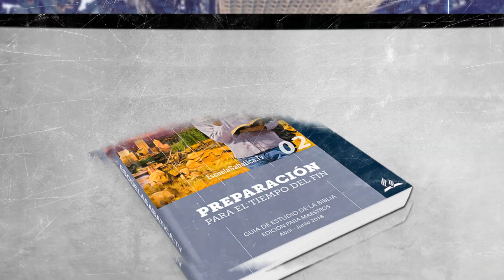Escuela Sabática 2018 Lección 4: La salvación y el tiempo del fin - Pr. Joel Barrios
Comentario de la Escuela Sabática por el pastor Joel Barrios. Lección 4 del segundo trimestre 2018.